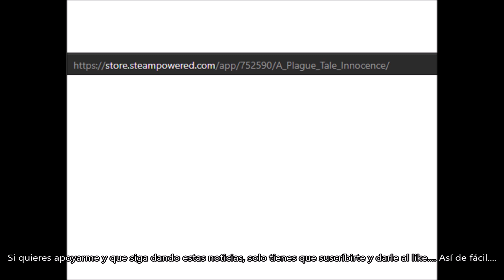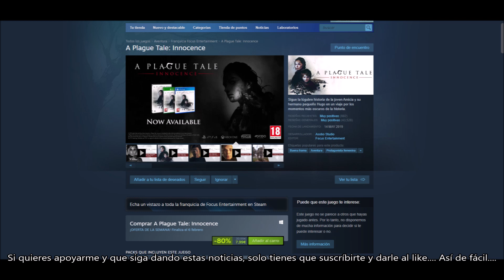COMPRA EL JUEGO A PLAGUE TALE INNOCENCE CON UN DESCUENTAZO DEL 80%. DANNEWSGAMES2634.